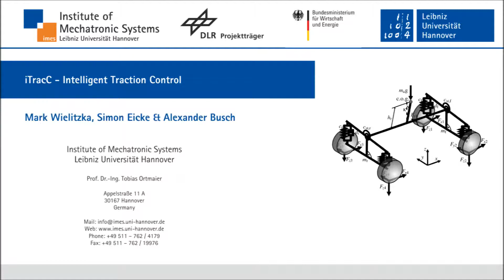iTracC - intelligent Traction Control